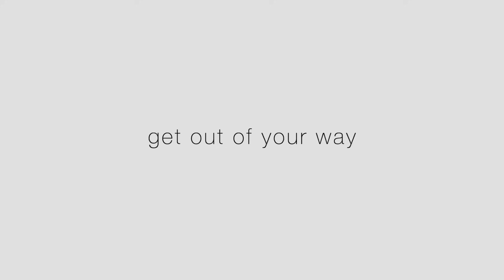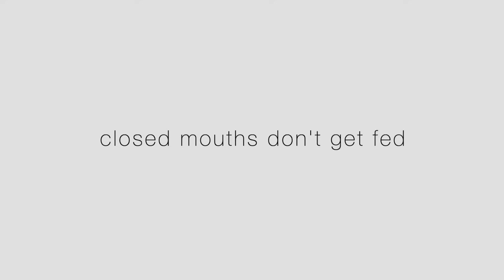you won't become THAT WOMAN until you have THE AUDACITY to, heres how I did it.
you don’t have the audacity so you’ll never achieve what you want, change that.

breakthrough MONEY decisions: how i went from minimum wage to a top 5% earner at 25

why your watch history is the key to building your dream life (and how to use it)

STOP hating work and TRAVEL the world? how to get a remote job you ACTUALLY like | Digital Nomad

EQUIPMENT
Camera: Sony ZV-1
Microphone: Rode VideoMic
Editing: Final Cut Pro (by Me)

TIMESTAMPS
00:00 preview
00:27 intro
01:49 the audacity?
03:34 get out of your way
05:23 closed mouths
08:09 start somewhere
09:52 compounding
11:27 tenacity AND audacity